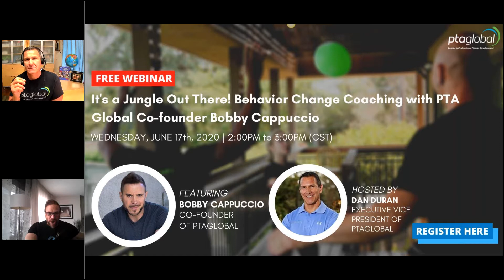It's a Jungle Out There! Behavior Change Coaching with PTA Global Co founder Bobby Cappuccio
Join PTA Global Executive-Vice-president, Dan Duran, as he interviews an industry legend and PTA Global co-founder Bobby Cappuccio to discuss:
- What the past 20 years can tell you about next-level success as a Personal Trainer/Coach today
- The answer to the question, "Can we really change behavior?"
- Bobby's journey in the fitness industry including PTA Global, and what he's doing NOW
-An opportunity for YOU to ask questions!